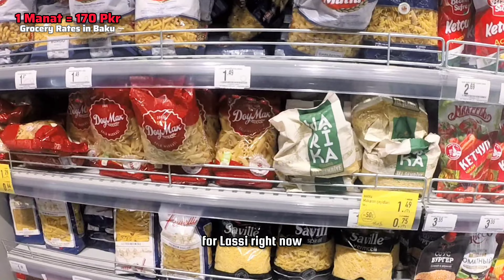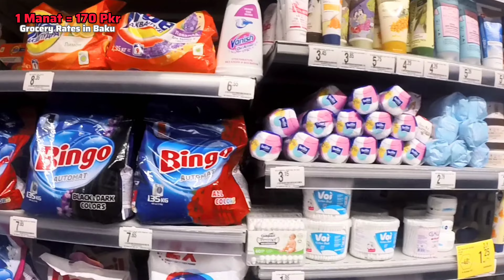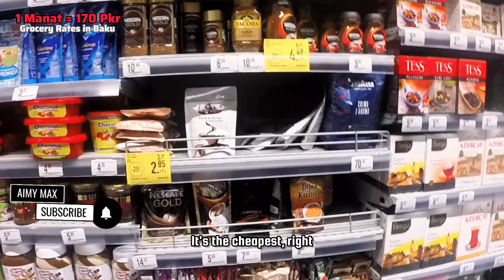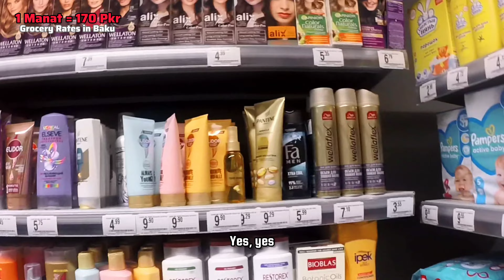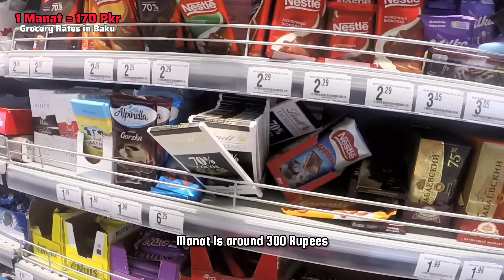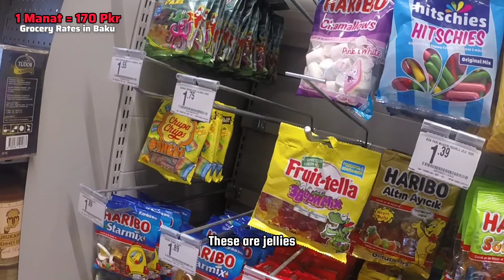How Expensive is Azerbaijan 2023 | Grocery Food Rates in Baku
How Expensive is Azerbaijan in 2023  and Grocery Food Rates in Baku  .
i will explore Bravo Grocery store in baku and will share the prices of different house hold items like Groceries, Fruits and vegetables Rates ,travel ,Bazaar supermarkets  and qulaity of the products . You will get a idea how expansive or cheap living cost of life in baku azerbaijan. Food items in baku Rates are reasonable ?
This video will help you in following quiries
how expensive is azerbaijan,
is azerbaijan expensive,
how expensive is baku,
how expeensive is azerbaijan,
how expensive is baku azerbaijan,
azerbaijan travel vlog,
azerbaijani food,
how is azerbaijan